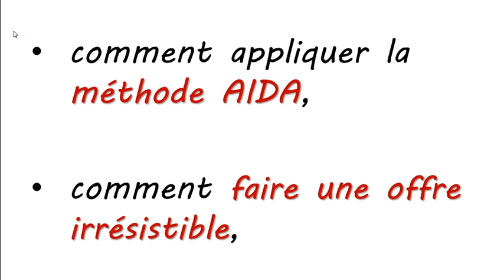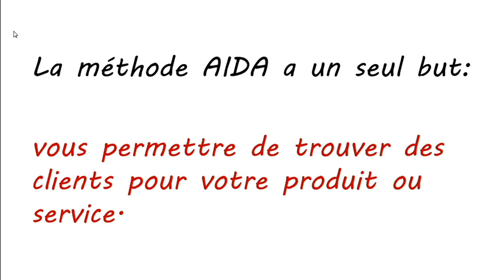Intro - Offre irresistible et methode AIDA